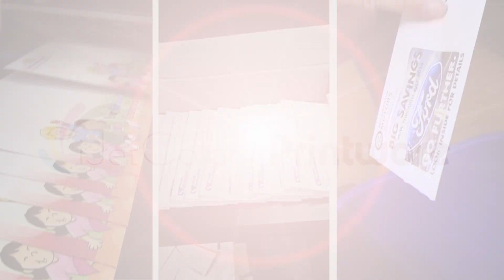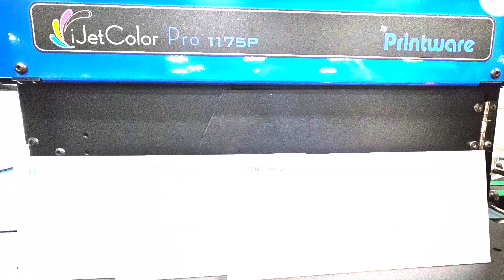2024 Customer Testimonial: Graphic Composition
The iJetColor 1175 Pro is the newest version of the iJetColor Pro envelope press. The 1175 Pro utilizes HP PageWide full-color thermal inkjet technology to deliver durable, pigment-based ink at high-speeds all at the industry’s lowest variable cost.

Just like the iJetColor Pro, the 1175 Pro can print short-run, full-bleed, variable data jobs, but with the HP FI-1000 printhead, it also prints wider (up to 11.7”) and on thicker substrates with an adjustable printhead height of up to 2”. This allows for printing on an endless variety of media sizes and types.